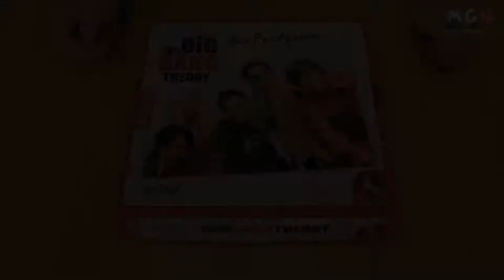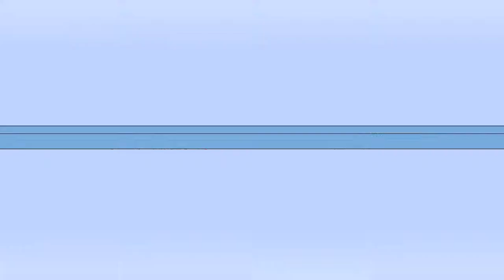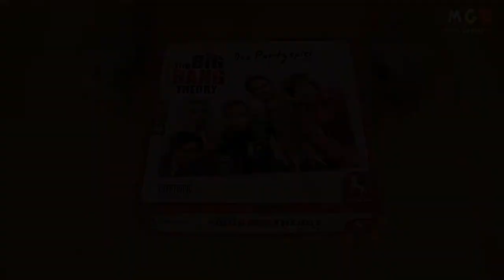Big Bang Theroy Partyspiel | Verlag: Pegasus Spiele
► KEIN BRETTSPIELVIDEO MEHR VERPASSEN:
► DAS SPIEL BEI AMAZON KAUFEN:
► UM WAS GEHT ES BEI DIESEM SPIEL:
In diesem Partyspiel werden die bekannten Sprüche und unvergesslichen Momente aus der Serie "The Big Bang Theory" noch einmal zum Leben erweckt. Die Spieler müssen mit ihren Handkarten auf eine Frage, die der Schiedsrichter vorliest, eine passende und vor allem lustige Antwort finden und dem Schiedsrichter blind überreichen. Dieser mischt dann die Karten, so dass er nicht sehen kann, welche Antwort von welchem Spieler kam. Dann liest er die Antworten vor und kürt der Reihe nach die Gewinner anhand der Antworten, die ihm am besten gefallen haben. Die Spieler erhalten, je nach Platzierung dann Punktechips. Dann wechselt der Schiedsrichter. Der Spieler, der nach 12 Runden die meisten Punkte gewonnen hat, ist der Gewinner des Spiels.
► ZUSÄTZLICHE HINWEISE:
Das gezeigte Spielmaterial ist Eigentum des Pegasus Spiele Verlags.